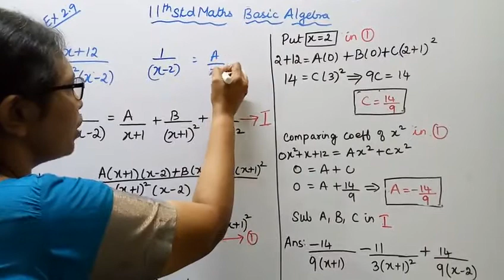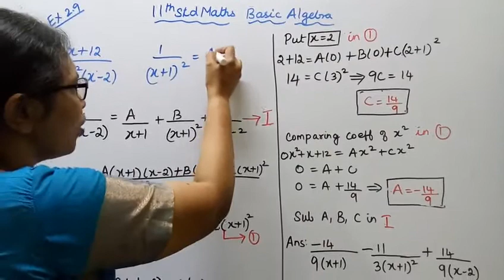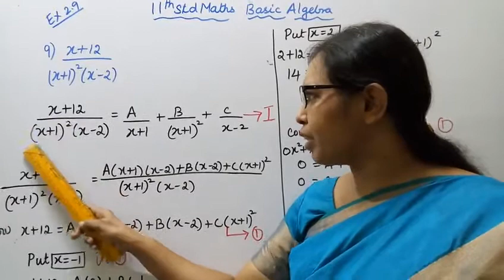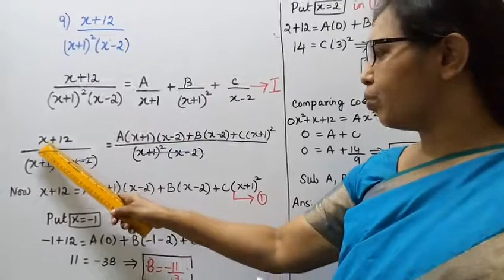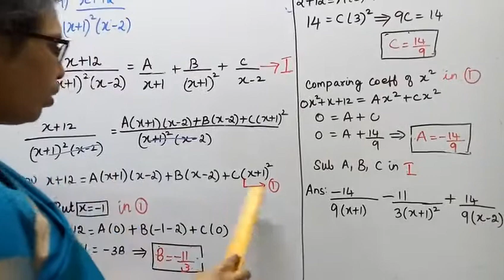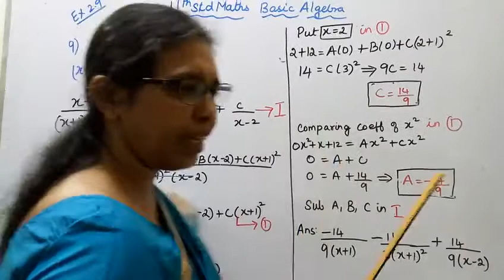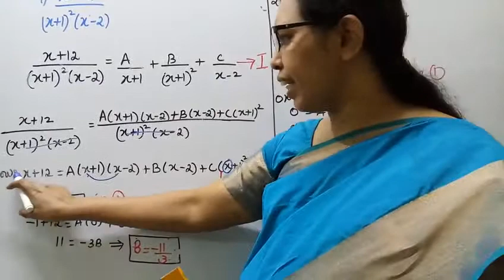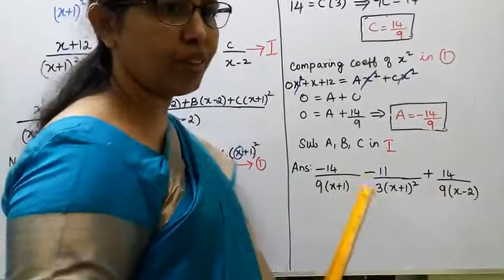T.N.Class 11 maths | Exercise:2.9 Sum - 9 | Basic Algebra | Chapter -2.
Dear Students,

tn11thmathsbasicalgebra tn11thmathsex:2.9-9#mathsandtamil

A rational expression f(x)/(g(x) is called proper fractin if the degree of f(x) is less than the
degree of g(x0,where g(x) can be factored into linear&quadratic factors without real zeros.
the resulting expression  f(x)/(g(x) is called partial fraction decmposition,
such decomposition is unique for a given rational number.
2.1- Key points
2.2-Real number system
2.3 - Absolute value
2.4- Linear inequalities
2.5-Quadratic functions
2.6-Polynomial functions
2.7-Rational functions
2.8-Exponents and Radicals
2.9- Logarithm
2.10- Applications of algebra in real life